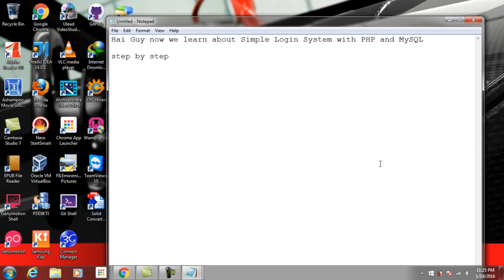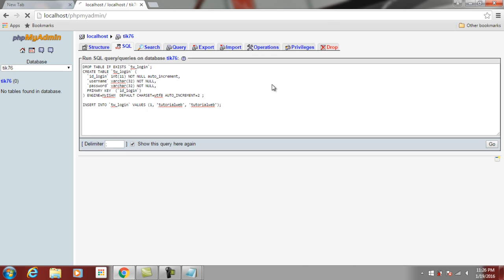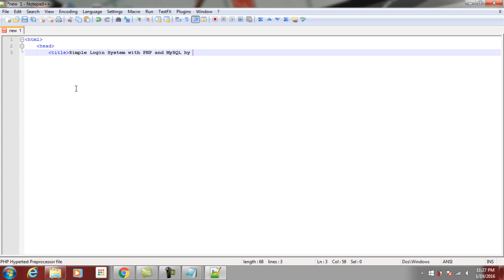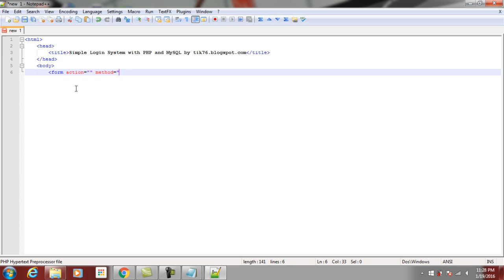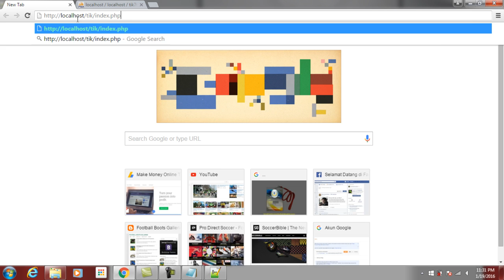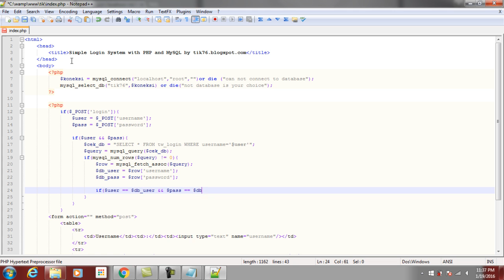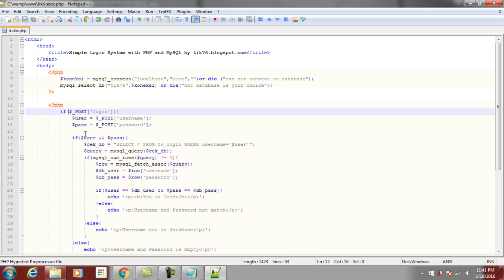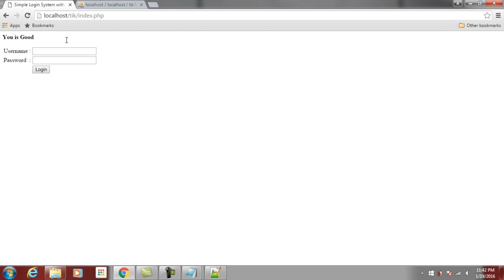Tutorial Simple Login System with PHP and MySQL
Video Tutorial Simple Login System with PHP and MySQL

Hi Guys video tutorial will discuss about the Simple Login System using PHP and MySQL. the steps are as follows:

- Create Database
- Create Table
- Create a file index.php